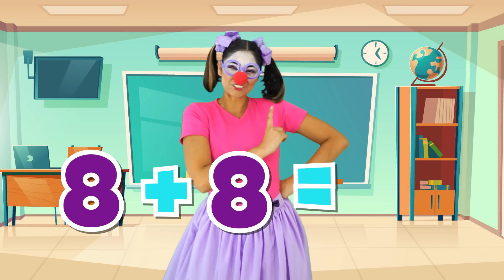Pin Pon Es Un Muñeco | Tengo Una Muñeca Vestida de Azul / Fuentes Kids [Video Oficial]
Pin Pon y Tengo Una Muñeca, son 2 clásicos de la música infantil, interpretados por el grupo Canto Alegre en una misma canción, les dimos un aire renovado con un nuevo video, es ideal para compartir y disfrutar en familia

Letra:
PIN PON - TENGO UNA MUÑECA

Pin Pon es un muñeco
Muy guapo y de cartón
Se lava la carita
Con agua y con jabón.

Pin Pon siempre se peina
Con peine de marfil
Y aunque se hace tirones
No llora ni hace así.

Pin Pon dame la mano
Con un fuerte apretón
Que quiero ser tu amigo
Pin Pon, Pin Pon, Pin Pon.

Tengo una muñeca vestida de azul
Con zapatos blancos y velo de tul
La saqué a paseo y se me enfermó
La tengo en la cama con mucho dolor.

Hoy por la mañana me dijo el doctor
Que le dé jarabe con un tenedor
Dos y dos son cuatro y cuatro y dos, son seis
Seis y dos son ocho y ocho dieciséis.